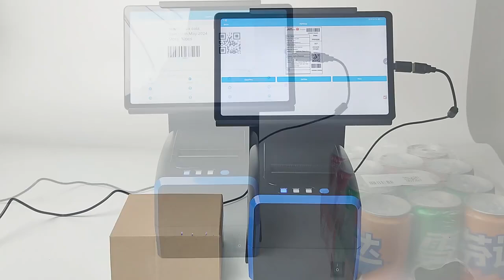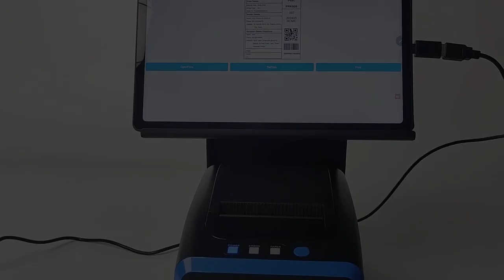ZY 3311 Linerless Label Printer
-80mm DT Linerless label printer with auto cutter
-Solve the logistics industry cumbersome labeling links
-200mm/s, 203 dpi
-widely used in retail take out order, warehouse marke, inventory etc